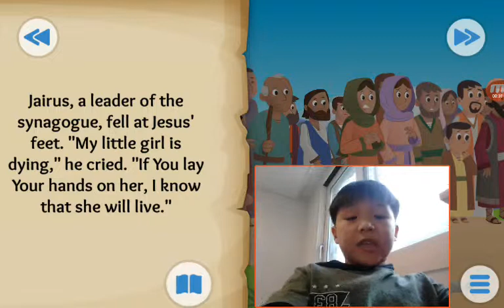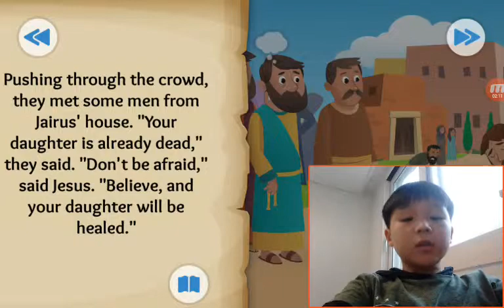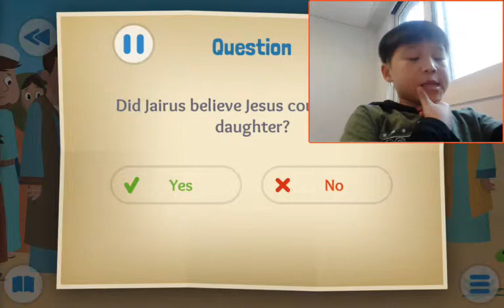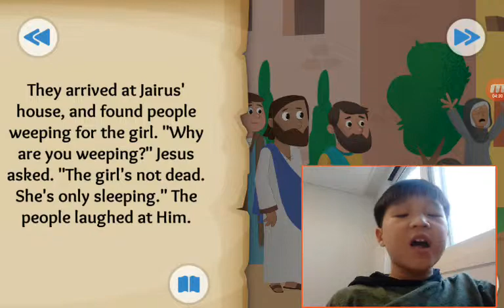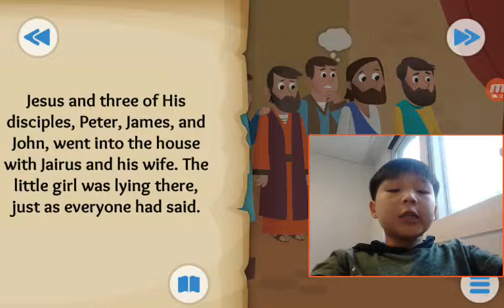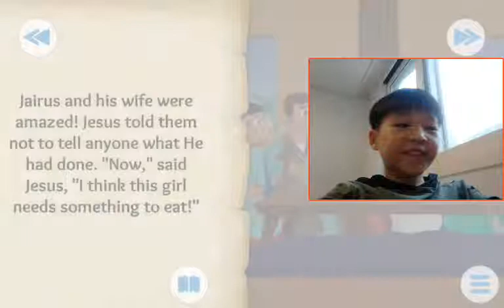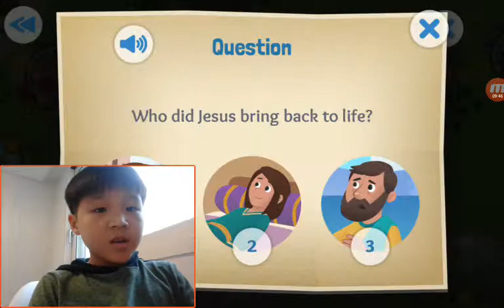‹Kids›Soo：20190324 Time to Get Up about Jesus heals a girl in Luke